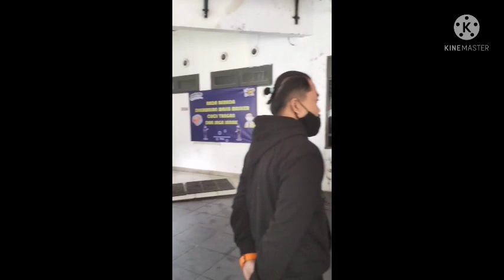Terbaru / Jalan Jalan ke Water Land Karang Setra Bandung 26 Desember 2021# Berenang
water land  karang setra bandung adalah tempat renang legendaris di kota
bandung yang dulu diresmikan oleh presiden soekarno